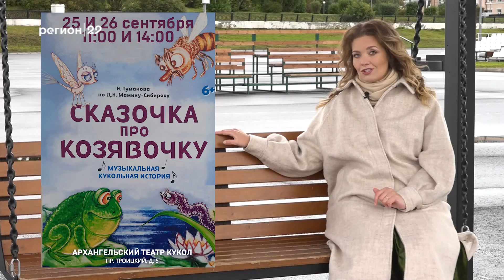05 09 2021 Афиша